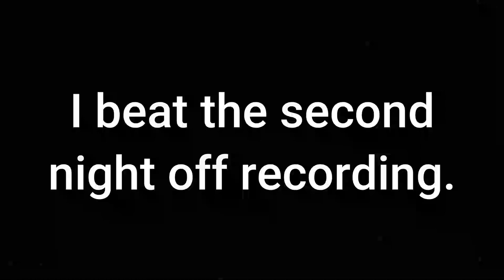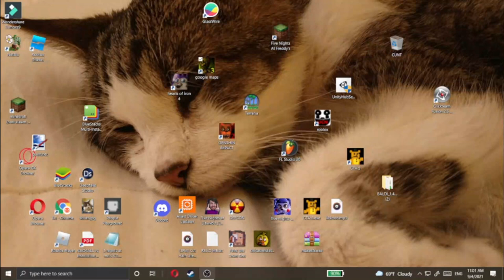fnaf 3 night 3